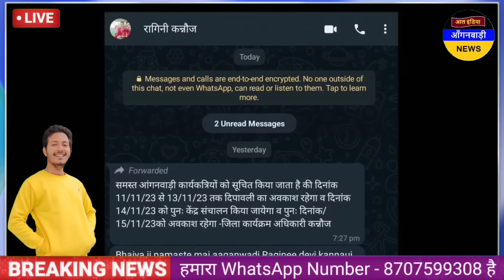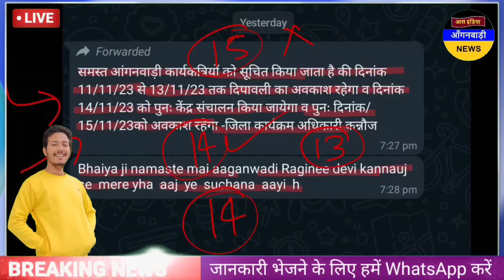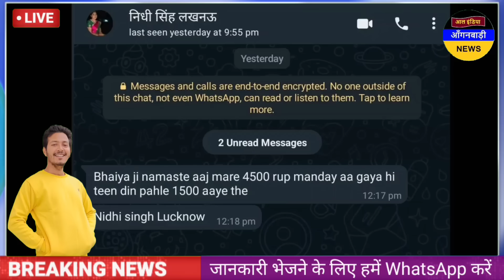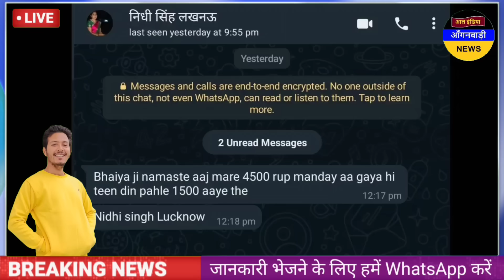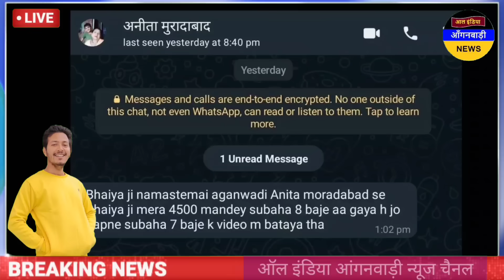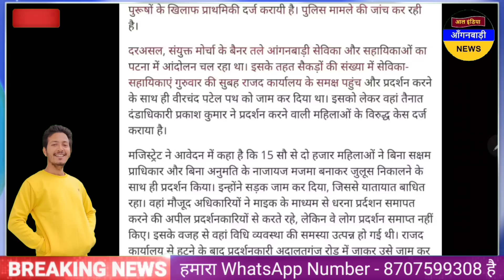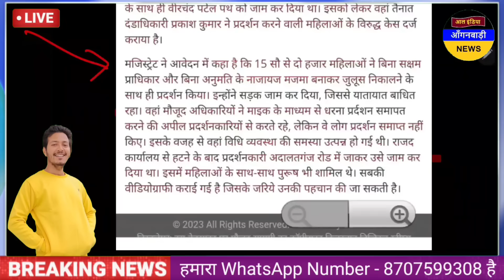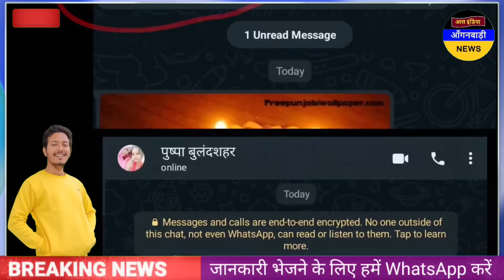आंगनवाड़ी बहनों आज दीपावली की हार्दिक शुभकामनाएं / आज सुबह की आंगनवाड़ी खबरें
ध्यान दें ! क्या आप 👇
4 .फेसबुक यूजर हैं ?

5. ट्विटर यूजर हैं

anganwadi news
sudhanshupatelanganwadinews